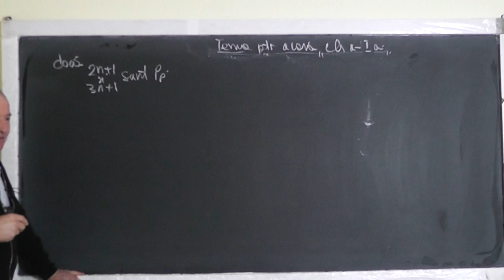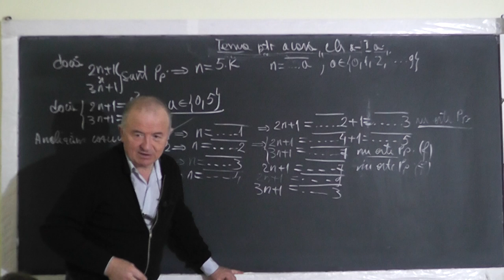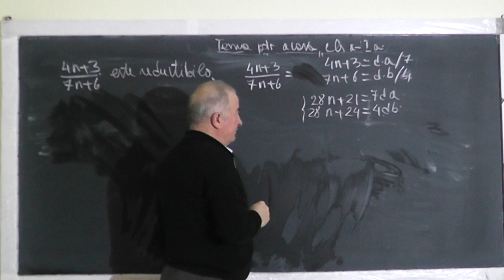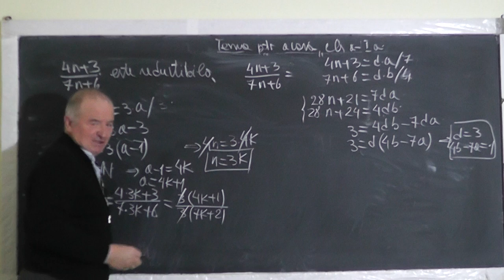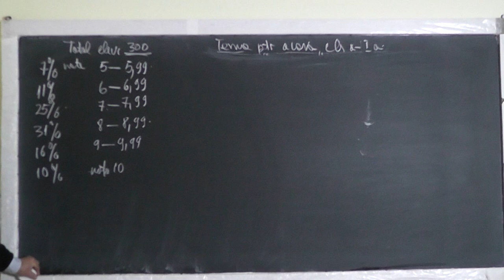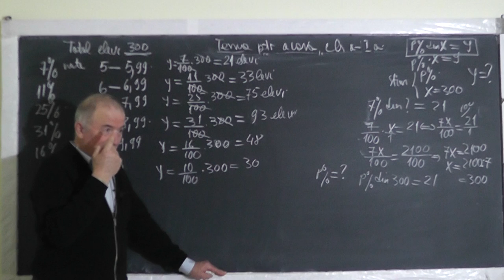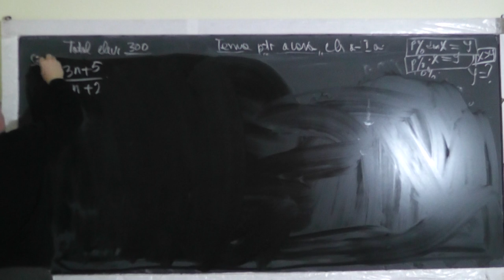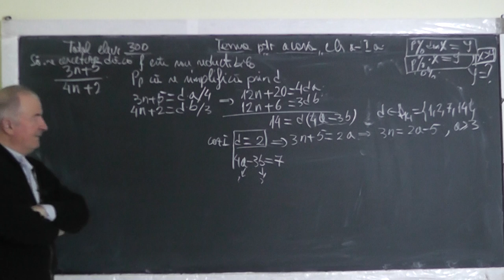1/2 Lectia 1399 Procente Fractii reductibile si ireductibile Operatii cu fractii - Clasa 5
Aceste lectii sunt SUSTINUTE de VOI si daca va sunt utile, as aprecia un Like, Share, Comment - In aceasta lectie de matematica pe care o puteti vedea in direct si pe ne ocupam de tema pentru acasa la clasa a V-a. Din cuprins: Probleme cu procente, Fractii reductibile si ireductibile, Operatii cu fractii, Divizibilitate.
- VIDEO MATEMATICA cu Proful Online sau cautati pe Google: profu online Ioan Ursu